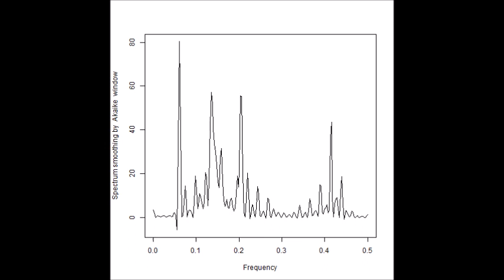超音波発振による相互作用を考慮した「超音波制御技術」